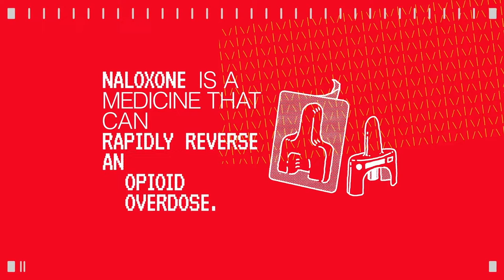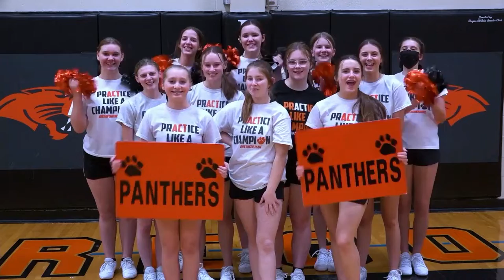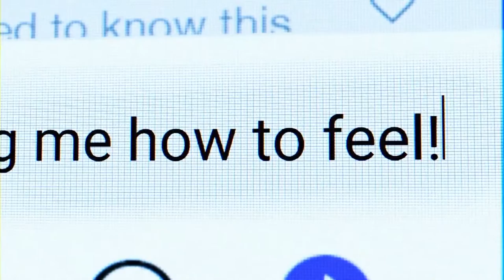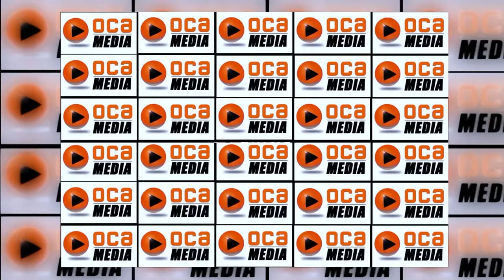Fine Arts Week 2024: Monday Livestream (4/8/24)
OCA Media presents Oregon High School's Fine Arts Week 2024! On today's schedule: The week's headliner, Herd of Bison will perform at 9:20am; The OHS Jazz Band will play at 2:26pm; and Noteworthy will wrap up the day with an A Capella performance at 3:10pm.